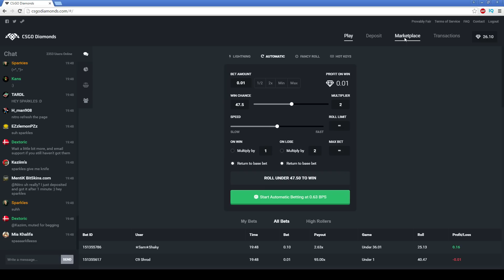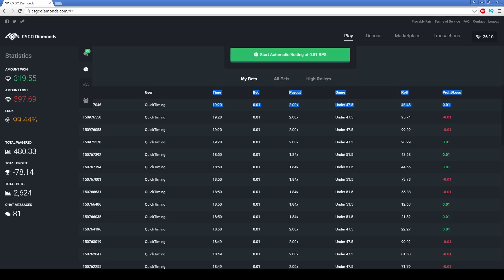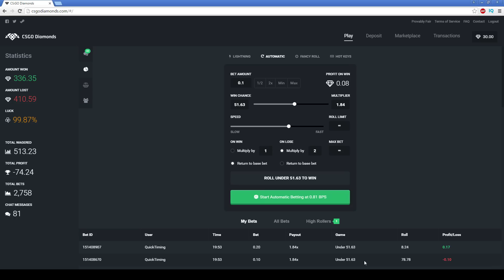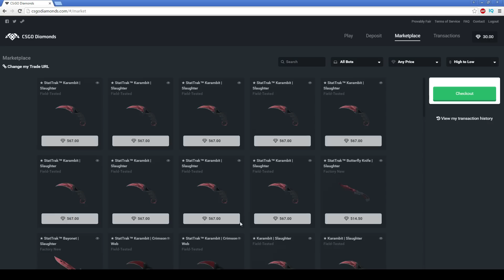EZ SKINS STRATEGY?!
- Quicktiming / QuicktimingYT